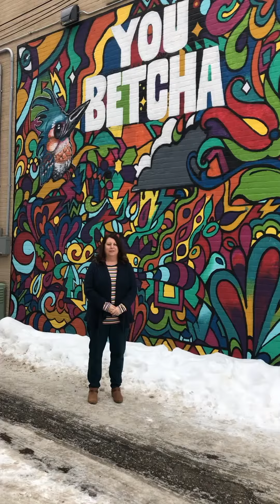LoveBrainerd Like a Local - The Crossing Arts Alliance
The Crossing Arts Alliance is a community gem located in Downtown Brainerd. It's a gallery, gift store and workshop. It's a must do for those interested in arts, culture and artisan gift items.